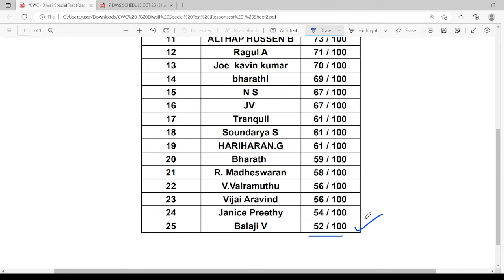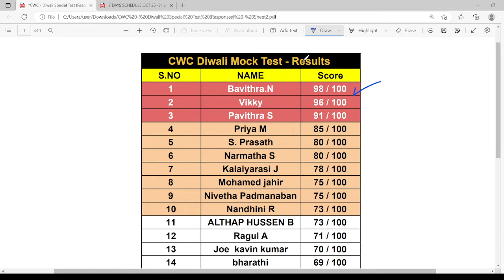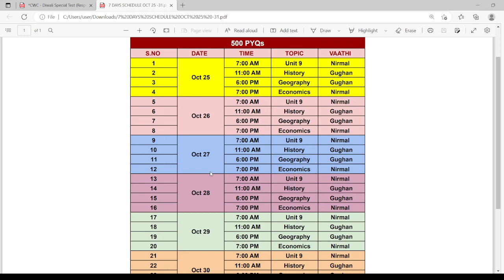Diwali Full Mock Test - Results & WINNER Announcement 😎🤩 1st Mark ?😱 Tharamana Sambavangal 💥